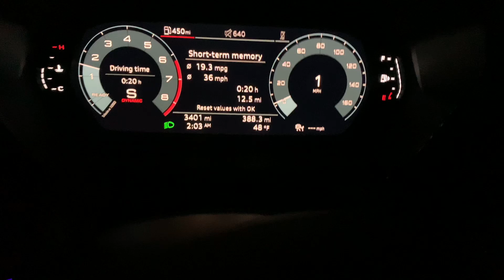2023 AUDI A3 Quattro acceleration 35-110MPH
2023 AUDI A3 Quattro 2.0L Turbo premium plus  Performance test of 35-110MPH